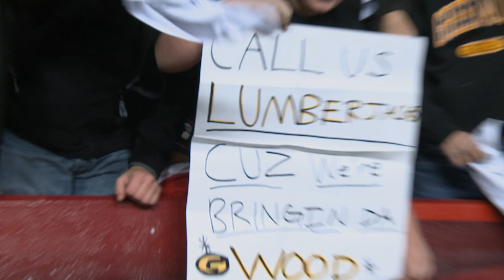Greenwood vs Northwestern Class 4A Division II State Championship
2010 Class 4A Division II State Championship at Williams Brice Stadium (South Carolina)

Highlights I shot and edited

Notable Player 2011
Justin Worley -QB TENN